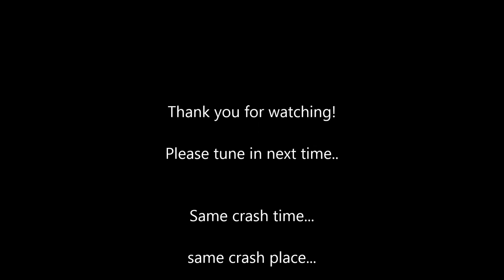Oval race and Random destruction 14!